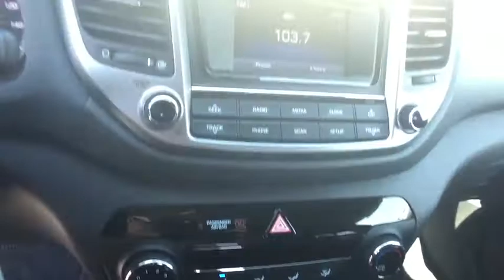2017 Hyundai Tucson Carson City, Lake Tahoe, NV HY129